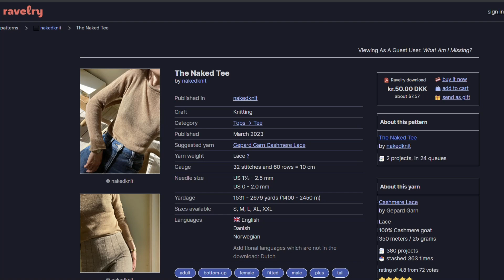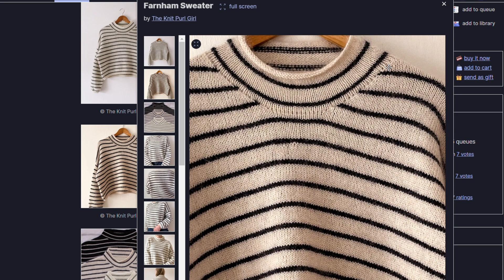The Knitting Stories Podcast - Ep. 04 | FOs, WIPS, plans and happy birthday to me!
FO:
- Twist Loop Top by @otherloops
  Yarn: Cotton Merino by Knitting for Olive in colour Piglet

KNITTING PLANS:
-Farnham Sweater by @the_knit_purl_girl
-Maude Tee by @petiteknit
-Poppy Tee by @petiteknit

Thank you for keeping me company on my birthday!
Love to everybody and HAPPY KNITTING!!
Elisa